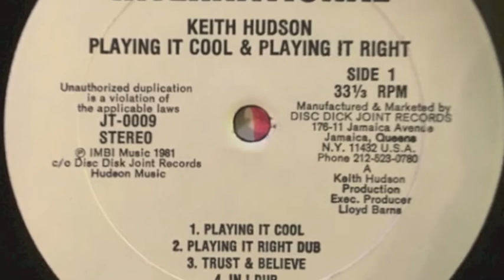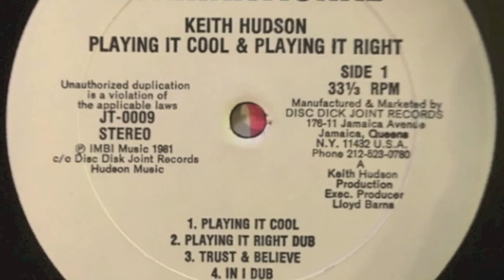Keith Hudson, California